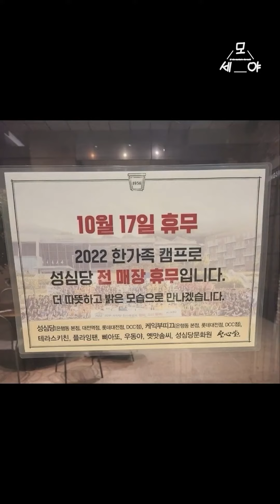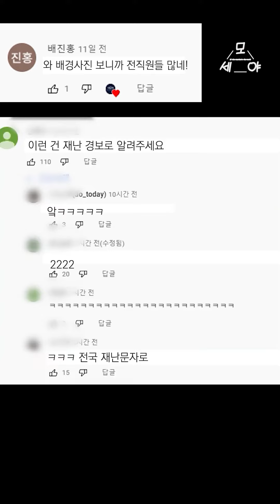웃짤 더빙 유머 쇼츠 모음 - 애니 속 흔한 클리셰, 딸의 남친을 환영하는 아빠 등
유머모음 2집

0:00 흔한 클리셰
0:44 딸의 남친
0:54 동물 유머
1:35 길 묻는 남자
1:46 성심당

세상의 모든 이야기 -
눈으로 봐도 귀로 들어도 좋은, 천일야화
더빙으로 이야기해줄게요.

당신의 이야기를 알려주세요

BGM

와스레나이 - 국민호스트 다나카